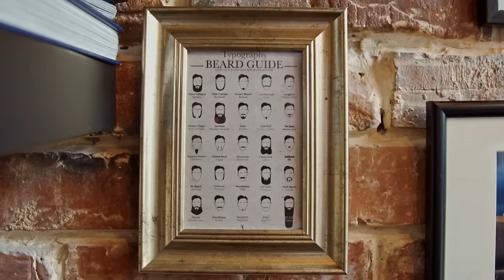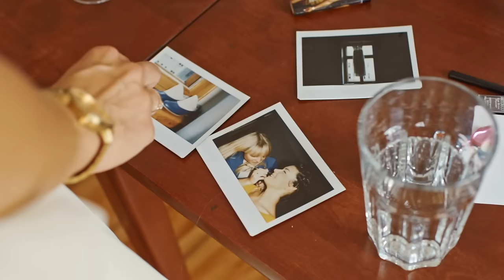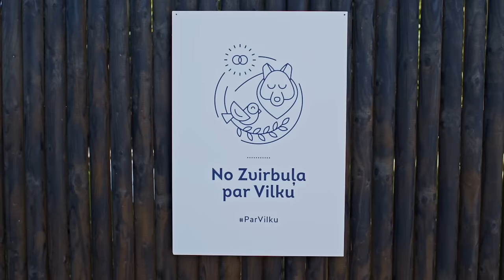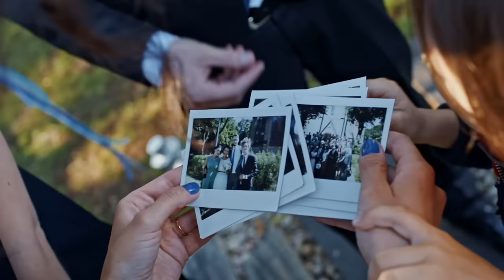No Zvirbuļa par Vilku 2015 / Kāzu video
Kamera, montāža - Kaspars Kursišs

Mūzika:
Let's Get High – Edward Sharpe and the Magnetic Zeroes
Mazā bilžu rāmītī – fonds Viegli
Gods Dievam augstībā – fonds Viegli
Never Have Enough – Carnival Youth

Kāzas organizēja Klinta Harju / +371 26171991

Īpašs paldies, Tev, Klinta! ;)